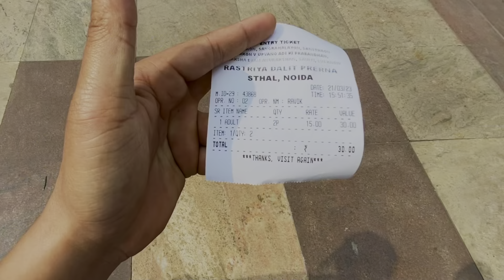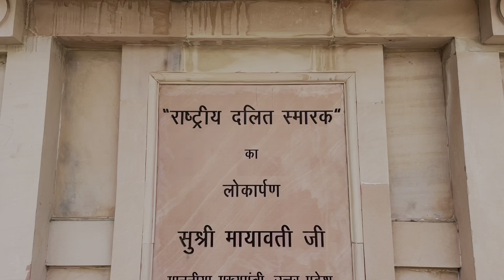Why Content Creation Park Is Trending Right Now ? 🤔 Amazing World 🌎 ऐसा पार्क कभी नहीं देखा होगा😍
Ticket Price - Rs 15 Only /-

About - राष्ट्रीय दलित प्रेरणा स्थल और ग्रीन गार्डन ❤️

राष्ट्रीय दलित प्रेरणा स्थल और ग्रीन गार्डन ( राष्ट्रीय दलित प्रेरणा स्थान और ग्रीन गार्डन ) नोएडा , उत्तर प्रदेश, भारत में एक स्मारक है।यह उत्तर प्रदेश की पूर्व मुख्यमंत्री मायावती द्वारा कमीशन किया गया था और 14 अक्टूबर 2011 को इसका उद्घाटन किया गया था। [4] [5] [6] प्रवेश के लिए टिकट की कीमत ₹ 20 है, जिसमें हर सप्ताह 7000 आगंतुक आते हैं

स्मारक में एक मिनी-संग्रहालय शामिल है जिसे राष्ट्रीय दलित स्मारक ( राष्ट्रीय दलित स्मारक ) के रूप में जाना जाता है और यमुना नदी के किनारे 82.5 एकड़ के क्षेत्र में एक हरा-भरा विस्तार बनाया गया है । [4] राष्ट्रीय दलित स्मारक 33 एकड़ भूमि में फैला हुआ है, और इसमें गौतम बुद्ध , संत शिरोमणि रैदास , संत कबीर , जन नायक बिरसा मुंडा सहित मानवता, समानता और सामाजिक न्याय के लिए अपना जीवन समर्पित करने वाले लोगों के लिए समर्पित मूर्तियां शामिल हैं। , ईवी पेरियार रामासामी , नारायण गुरु , छत्रपति साहूजी महाराज , भीमराव अम्बेडकर , ज्योतिबा फुलेऔर कांशी राम । इसमें हाथियों की चौबीस अठारह फुट ऊंची बलुआ पत्थर की मूर्तियाँ भी हैं, जो पारंपरिक भारतीय स्वागत का प्रतीक हैं। [9] स्मारक समाज सुधारक को समर्पित है और "सामाजिक परिवर्तन के लिए संघर्ष की दिशा में इन दिग्गजों के अद्वितीय संघर्ष" का सम्मान करने के लिए बनाया गया है।